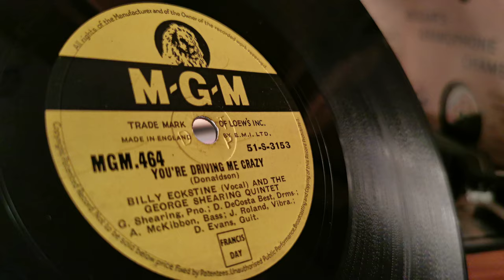You're Driving Me Crazy ~ Billy Eckstine & The George Shearing Quintet ~ MGM 78rpm ~ Dual 1215